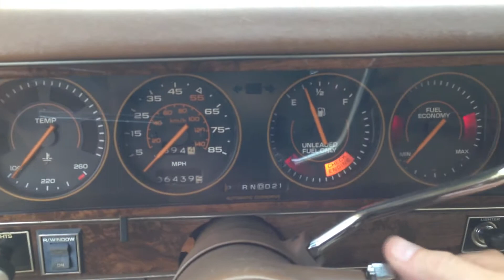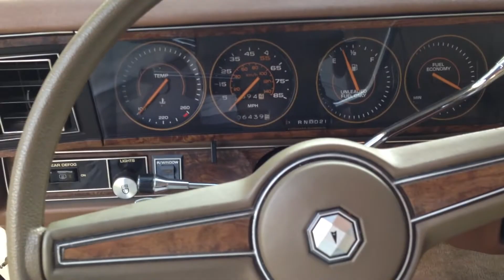Pontiac Parisienne Safari Wagon 1985 Long Roof Box Wagon